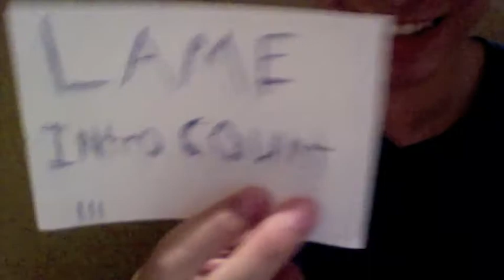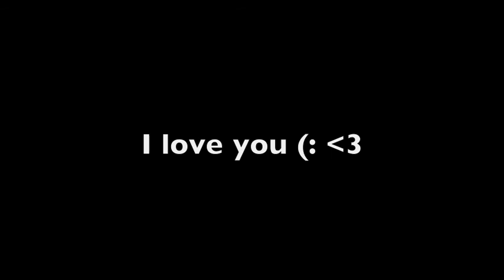While You're Away 4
The other half of my face really wasn't that good looking anyways.